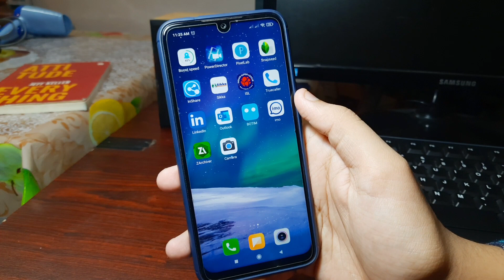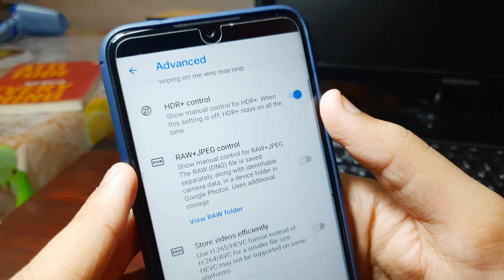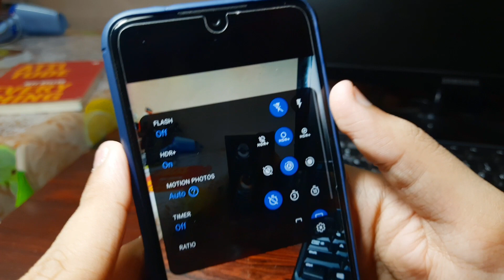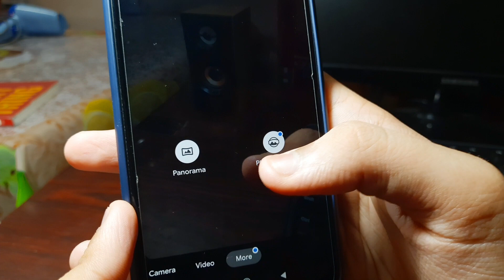Best Gcam 8.1 For Redmi Note 7 Pro || Best Gcam Hdr+ Enhance Working 😍😍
Gcam 8.2 For Redmi Note 7 Pro || Best Gcam Hdr+ Enhance Working 😍😍